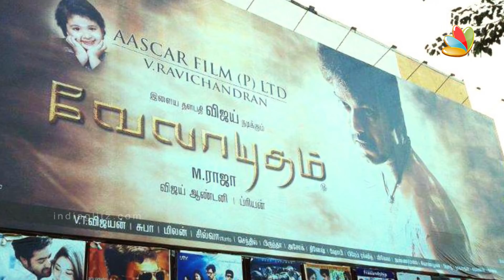Controversial Stories in Recent Times | Vijay's Sarkar, Rajinikanth | Kamal Haasan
A few days ago, an Associate Director named Varun had claimed that Sarkar is a copy of his script, which is registered as Sengol. Bhagyaraj, the head Writers Assoication has examined both the scripts and found that Sarkar is '99 per cent' similar to Sengol. Check out the video to know about the other films that faced Plagiarism.